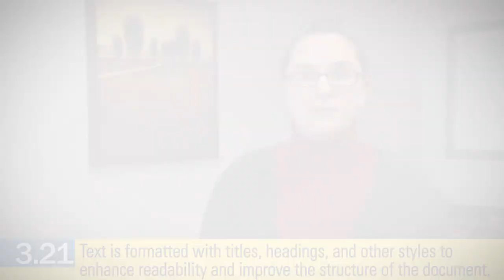Standard 3.21 (the OSCQR Rubric)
The Open SUNY Course Quality Review (OSCQR) Rubric - Section 3.21 - Text is formatted with titles, headings, and other styles to enhance readability and improve the structure of the document.